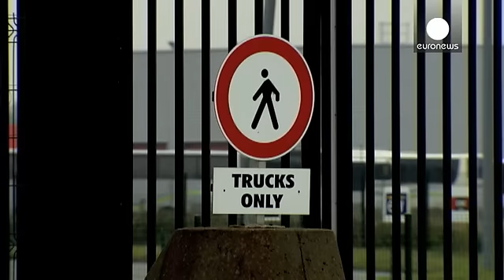Los camioneros que pasan por Calais se sienten inseguros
Los conductores de los camiones que se dirigen al Reino Unido pasando por el puerto de Calais, en Francia, están preocupados por su seguridad. Los inmigrantes intentan diariamente subirse a los camiones para entrar en territorio británico. Para evitar este tipo de situaciones Francia ha levantado una valla, aunque muchos conductores siguen teniendo miedo de parar en lugares cercanos.

Sándor Zsíros, euronews:
"Y a veces estos conductores dejan abierta la parte de atrás de los camiones que están …